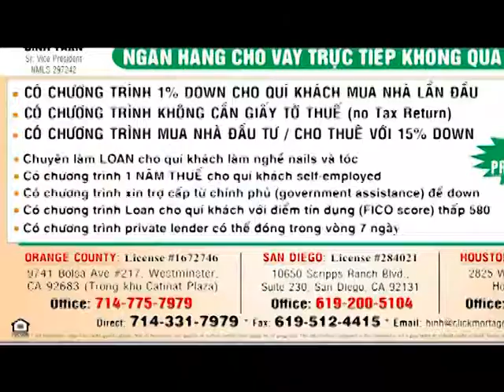Tấc Đất Tấc Vàng: Mượn tiền mua nhà - How do you choose a mortgage lender ?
How do you choose a mortgage lender ?
Bình Trần
Sr. Vice President
Click Mortgage

4655 Ruffner St, Suite 180